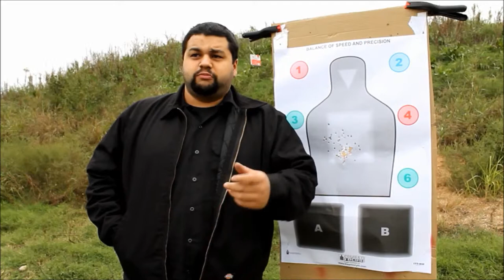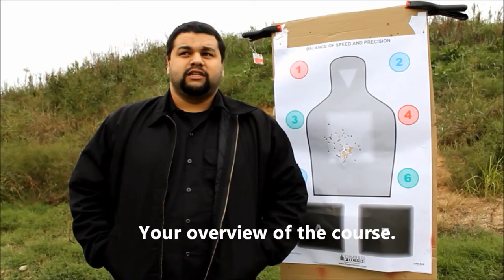Carbine Fundamentals Debrief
Here is Chris talking about Carbine Fundamentals

"Attributions 3.0". I have given credit for the use of this music in